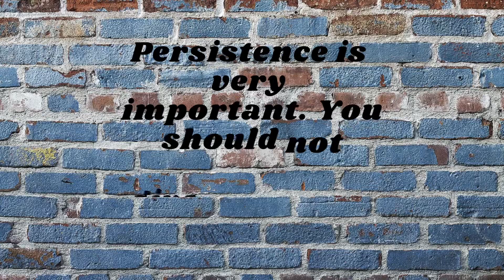Inspirational quotes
Words that ignite the spirit, motivate change, and illuminate our path. Discover the power of wisdom in just a few words.